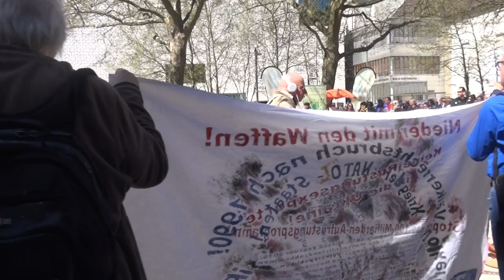Internationaler Bodensee-Friedensweg 2022 in Bregenz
00:00 Grusswort: Michael Ritsch, Bürgermeister von Bregenz
03:55 Umweltfrieden: Xenia Unseld (CH)
06:40 Umweltfrieden: Liz Bartusch (D), Fridays for Future
09:28 Dank an Fridays for Future, Anleitung zum Friedensweg
11:00 Friedensweg zum Festspielhaus
12:40 Trommelritual beim Friedenspfahl in Bregenz
14:08 Rückkehr zum Kornmarkt in Bregenz, drei Reden